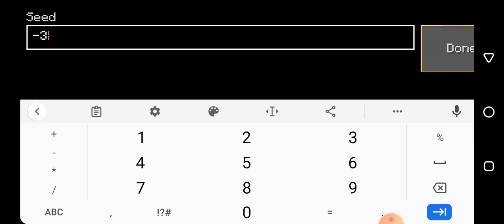best seed coat for lokiecraft the huge village seed//2022// best huge village